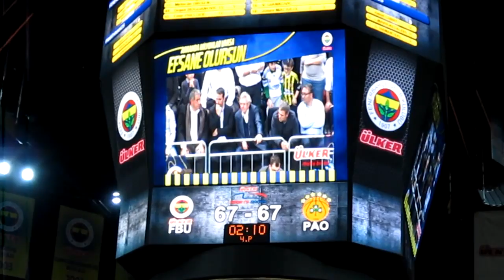Fenerbahçe 77-72 Panathinaikos / Maçın kader anlarında bütün salon ayakta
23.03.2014 / Perşembe - Thursday - Jueves / 20:00
Fenerbahçe Ülker 77-72 Panathinaikos